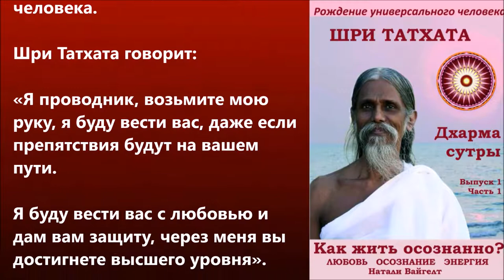Шри Татхата. Книга "Рождение универсального человека" Мой личный спиритуальный опыт. Натали Вайгелт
Переводчик, автор и редактор: Натали Вайгелт (Natalie Weigelt)